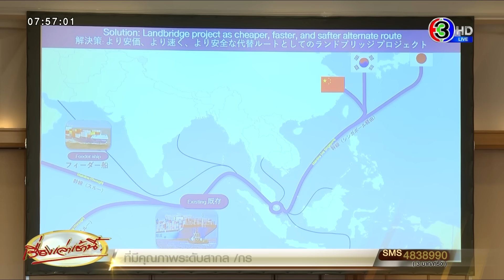นายกฯ ชี้แลนด์บริดจ์ เชื่อมอินเดีย-แปซิฟิก ประหยัดต้นทุนขนส่งและเวลา หวังดันจีดีพีไทยพุ่ง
เมื่อเวลา 09.00 น. วันที่ 18 ธ.ค. (เวลาท้องถิ่นกรุงโตเกียว ประเทศญี่ปุ่น เร็วกว่าประเทศไทย 2 ชั่วโมง) ที่โรงแรมอิมพีเรียล โตเกียว นายเศรษฐา ทวีสิน นายก รัฐมนตรีและ รมว.คลัง เป็นประธานเปิดโรดโชว์โครงการแลนด์บริดจ์และโอกาสทางธุรกิจ “Thailand Landbridge Roadshow” มีผู้บริหารบริษัทชั้นนำของญี่ปุ่นเกือบ 30 บริษัท รวม 40 คน ให้ความสนใจร่วมรับฟัง

นายเศรษฐา กล่าวว่า ในอนาคตแลนด์บริดจ์อาจเป็นศูนย์กลางการขนส่งอีกแห่งของโลก ทวีปเอเชียมีมูลค่าการส่งออกและนำเข้ามากที่สุดประมาณ 40% ของโลก รองลงมาคือยุโรป 38% การขนส่งส่วนใหญ่ใช้เส้นทางช่องแคบมะละกา มีตู้สินค้าผ่านช่องทางนี้ 25% ของทั้งโลก มีน้ำมันผ่านช่องทางนี้ 60% ของโลก

ถือว่าเป็นช่องทางที่คับคั่งและแออัดมากที่สุดในโลกแห่งหนึ่ง เพราะมีการขนถ่ายสินค้าประมาณ 70.4 ล้านตู้ต่อปี มีเรือผ่านช่องแคบประมาณ 90,000 ลำต่อปี จากการคาดการณ์ในปี ค.ศ.2030 ปริมาณเรือจะเกินกว่าความจุของช่องแคบมะละกา ทำให้เกิดค่าเสียโอกาสระหว่างรอถ่ายเรือไทยเห็นโอกาสในการพัฒนาเส้นทางที่ช่วยบรรเทาผลกระทบ เพราะไทยเป็นจุดยุทธศาสตร์สำคัญในใจกลางคาบสมุทรอินโดจีนที่สามารถพัฒนาการเชื่อมโยงระหว่างมหาสมุทรแปซิฟิกและมหาสมุทรอินเดีย เชื่อว่าโครงการแลนด์บริดจ์เป็นเส้นทางเลือกที่สำคัญที่จะรองรับการขนส่งสินค้าที่เพิ่มขึ้น ทำให้ประหยัดและเร็วกว่า

นายเศรษฐา กล่าวอีกว่า เมื่อเปรียบเทียบต้นทุนและระยะเวลาการขนส่งตู้สินค้าผ่านแลนด์บริดจ์ กับผ่านช่องแคบมะละกา พบว่ากลุ่มเป้าหมายหลักของเรือขนส่งตู้สินค้าที่จะเข้ามาใช้แลนด์บริดจ์ ได้แก่ เรือขนส่งตู้สินค้าขนาดกลาง (Feeder) ที่ขนส่งระหว่างประเทศในมหาสมุทรแปซิฟิกกับมหาสมุทร อินเดีย ปัจจุบันการขนส่งตู้สินค้าจากประเทศผู้ผลิตในกลุ่มเอเชียตะวันออก อาทิ ญี่ปุ่น จีน และเกาหลีใต้ ไปยังประเทศผู้บริโภคในภูมิภาคเอเชียตะวันออกเฉียงใต้ เอเชียกลาง และตะวันออกกลาง ตู้สินค้าส่วนใหญ่จะถูกขนส่งมาโดยเรือขนาดใหญ่ (Mainline) แล้วมาเปลี่ยนถ่ายตู้สินค้าลงเรือ (Feeder) ที่ท่าเรือในช่องแคบมะละกา ในอนาคตเมื่อมีโครงการแลนด์บริดจ์ ตู้สินค้าเหล่านั้นจะเปลี่ยนรูปแบบการขนส่งจากประเทศผู้ผลิตโดยใช้เรือ Feeder แล้วมาเปลี่ยนถ่ายตู้สินค้าลงเรือ Feeder อีกลำที่แลนด์บริดจ์ สามารถประหยัดต้นทุนขนส่งได้อย่างน้อย 4% และประหยัดเวลาได้ 5 วัน

นายกฯ กล่าวว่า เช่นเดียวกับสินค้าที่ผลิตจากประเทศผู้ผลิตในแถบทะเลจีนใต้ เช่น จีน ไต้หวัน เวียดนาม ฟิลิปปินส์ มายังเอเชียตะวันออกเฉียงใต้ เอเชียกลาง และตะวันออกกลาง ส่วนใหญ่ใช้การขนส่งโดยเรือ Feeder แล้วมาถ่ายลำที่ท่าเรือในช่องแคบมะละกา ไปลงเรือ Feeder อีกลำ เพื่อขนส่งตู้สินค้าไปยังประเทศผู้บริโภค เมื่อมีโครงการแลนด์บริดจ์ตู้สินค้าเหล่านั้นจะมาถ่ายลำที่เรา สามารถประหยัดต้นทุนขนส่งได้อย่างน้อย 4% ประหยัดเวลาได้ 3 วัน อีกกลุ่มหนึ่งที่ผลิตในไทย ลาว กัมพูชา เมียนมา และจีนตอนใต้ สามารถขนถ่ายตู้สินค้าผ่านโครงข่ายคมนาคมทางบกของไทย ไปออกแลนด์บริดจ์ด้วยเรือ Feeder ไปยังฟิลิปปินส์ อินโดนีเซีย เอเชียกลาง และตะวันออกกลาง จะช่วยประหยัดค่าใช้จ่ายได้มากถึง 35% ประหยัดเวลาถึง 14 วัน เฉลี่ยแล้วจะช่วยลดเวลาได้ 4 วัน ลดต้นทุนได้ 15% คาดการณ์ปริมาณตู้สินค้าทั้งหมดที่จะผ่านท่าเรือฝั่งตะวันตกของแลนด์บริดจ์ อยู่ที่ประมาณ 19.4 ล้านตู้ และผ่านท่าเรือฝั่งตะวันออกอยู่ที่ประมาณ 13.8 ล้านตู้ คิดเป็นสัดส่วนเพียง 23% กับที่ผ่านช่องแคบมะละกา

นายเศรษฐา กล่าวว่า หากใช้แลนด์บริดจ์เป็นจุดกระจายน้ำมันดิบในภูมิภาค จะประหยัดต้นทุนขนส่งได้อย่างน้อย 6% รวมถึงนักลงทุนจะได้รับผลประโยชน์จากการพัฒนาโครงการที่เกี่ยวข้อง โดยเฉพาะธุรกิจในภาคบริการ ภาคการขนส่งและโลจิสติกส์ อสังหาริมทรัพย์ รวมถึงภาคการเงินและการธนาคาร ภาคเกษตรกรรม และภาคอุตสาหกรรมโดยเฉพาะอุตสาหกรรมในกลุ่ม New S-curves ที่จะได้สิทธิประโยชน์เพิ่มขึ้น ช่วยขับเคลื่อนเศรษฐกิจของไทยได้ในภาพรวม เกิดการสร้างงานไม่น้อยกว่า 280,000 อัตรา และคาดว่า GDP ของไทยจะเติบโตถึงร้อยละ 5.5 ต่อปี หรือประมาณ 6.7 แสนล้านดอลลาร์สหรัฐฯ

“ผมเชื่อมั่น และเชิญชวนให้ญี่ปุ่นร่วมลงทุนในโอกาสครั้งสำคัญที่ไม่เคยมีมาก่อนในโครงการขนาดใหญ่ระดับภูมิภาค ทั้งในเชิงพาณิชย์ และเชิงยุทธศาสตร์ที่เชื่อมโยงมหาสมุทรแปซิฟิกและมหาสมุทรอินเดีย เพื่อความเติบโตร่วมกัน”